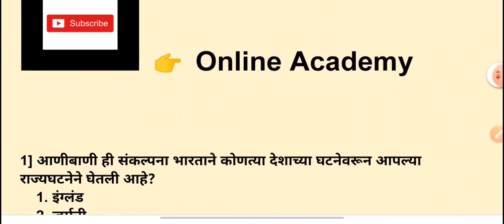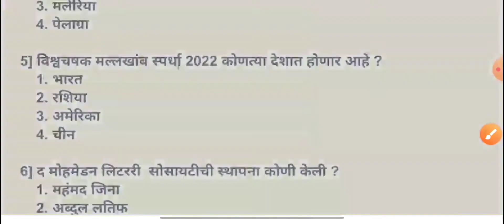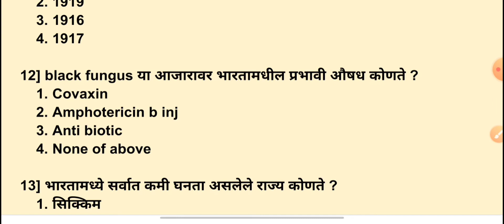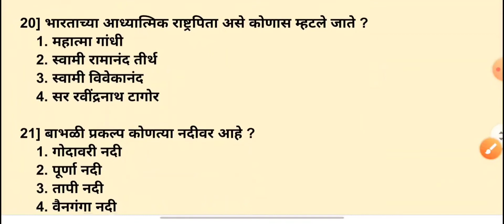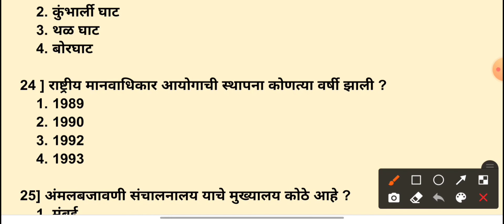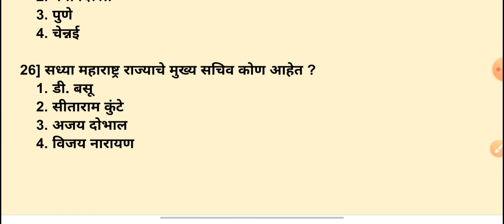Police Bharti 2021 | Arogya sevak Sarav paper | free test series | very imp gk